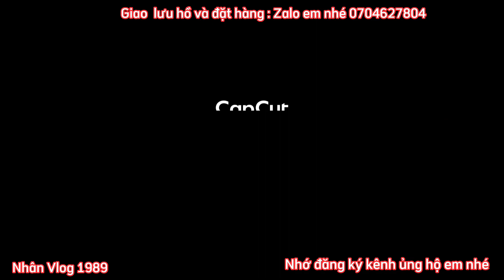Hồ Cá Chép Sư Tử 300l Đẹp - Nước Siêu Trong Cát Khỏe và Dạng Người.